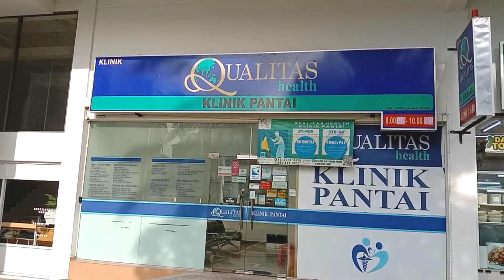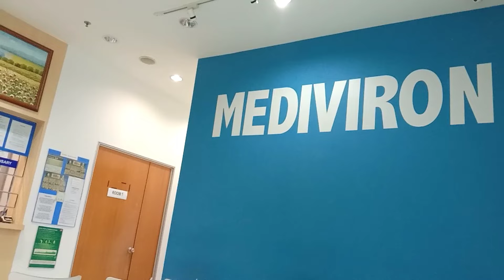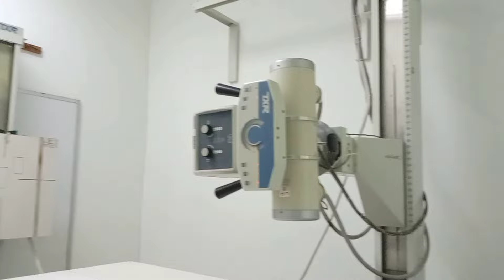Traveling to Kuala Lumpur for Medical